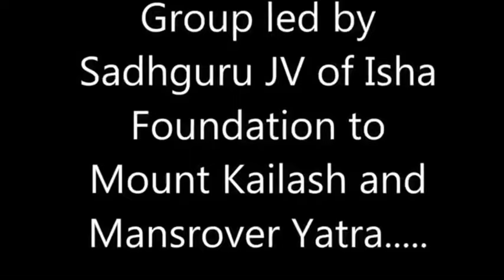Dr Kiran Bedi's Mansrovar Yatra 2014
Dr Kiran Bedis Kailash Mansarovar Yatra ( 2014)
with Sadhguru Jaggi Vasudev, Isha Foundation
As recorded on her Ipad